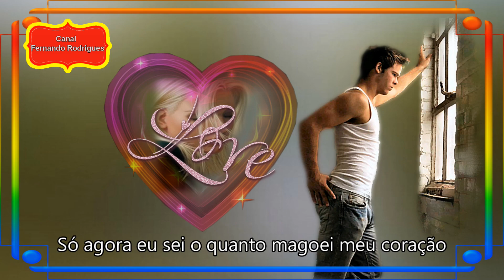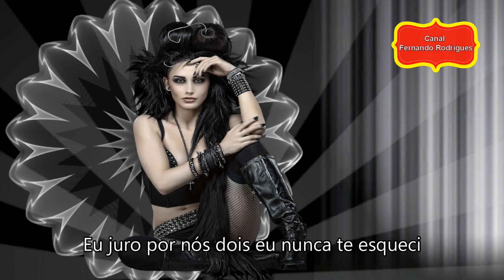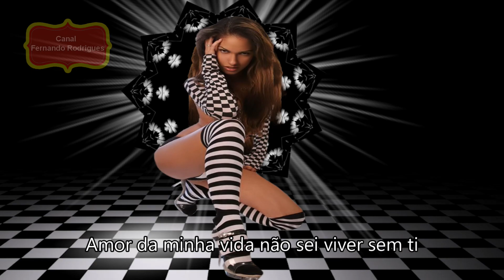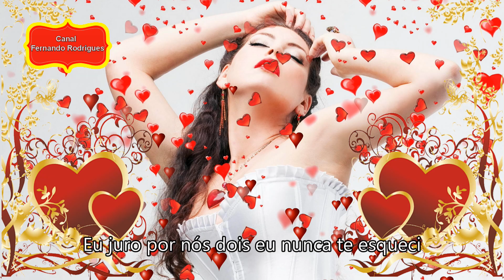💜🧡AMOR DA MINHA VIDA!🧡💜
Banda Fusiforme "amor da minha vida "
▬▬▬▬▬▬▬▬▬▬ஜ۩۞۩ஜ▬▬▬▬▬▬▬▬▬▬
▬▬▬▬▬▬▬▬▬▬ஜ۩۞۩ஜ▬▬▬▬▬▬▬▬▬▬